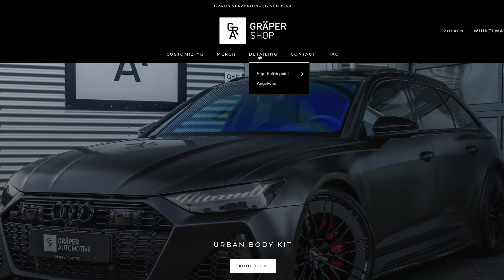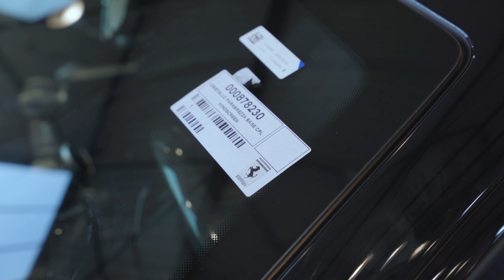RSQ8 URBAN - Uitbreiding Webshop - Gräper Weekvideo #103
Ben jij ook geïnteresseerd in een Maxton Design? Of naar de andere mogelijkheden die wij kunnen doen voor je auto.

Leuk dat je weer kijkt naar een nieuwe video van Gräper Automotive!

Vond je het een leuke video? Laat het ons weten in een reactie hieronder.

Wil jij meer dagelijks content van Gräper Automotive? Volg ons dan op Social Media!

Videograaf/Editor: Jeroen Hillebregt
Videograaf/Editor: Victor Kleijn

00:00 Intro
00:21 Mini Gepoetst
02:05 STIPT producten in de Gräper Shop!
03:05 Ferrari 812 Nieuwe Voorruit
04:25 RS6 Maxton Design
11:00 RSQ8 Urban Project
12:08 VW Caddy Verkocht
12:37 Outro